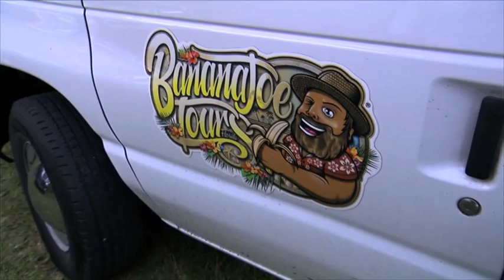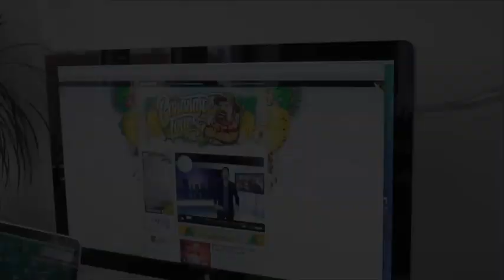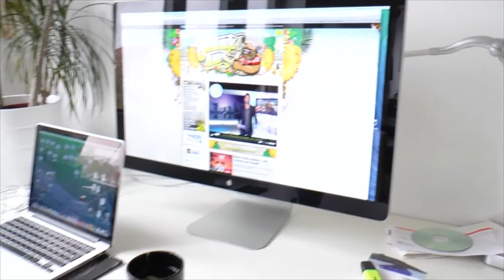VOX Banana Joe Tours bei Auf & Davon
Interne Aufnahmen